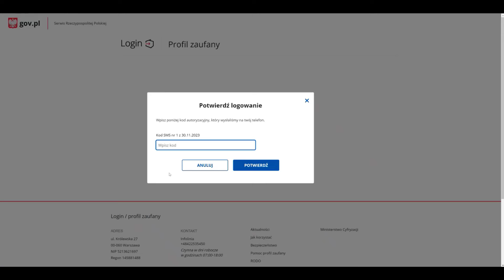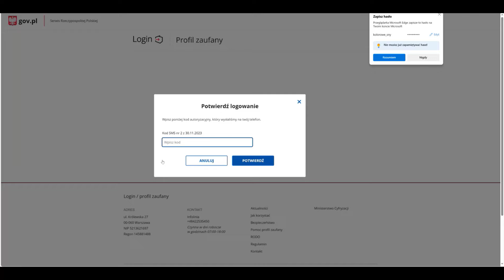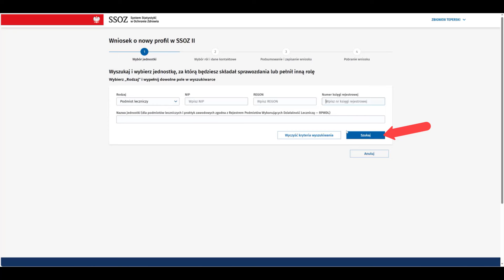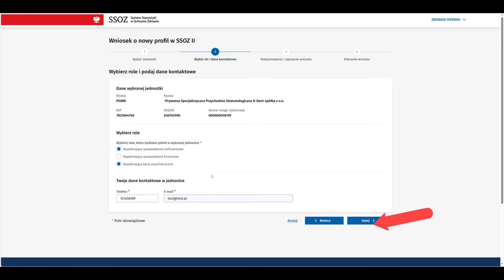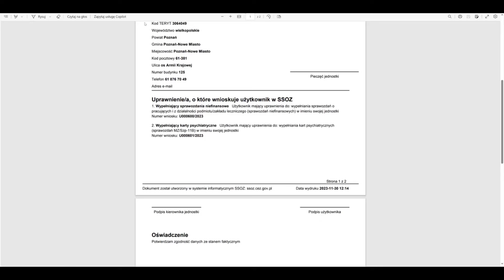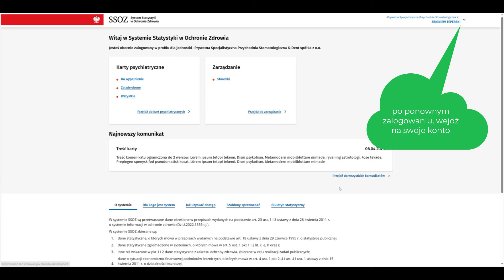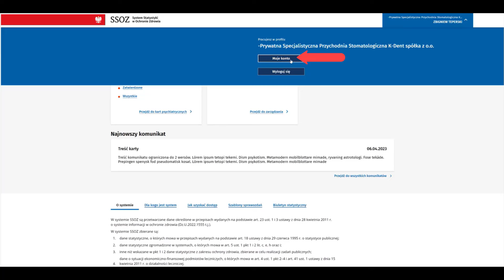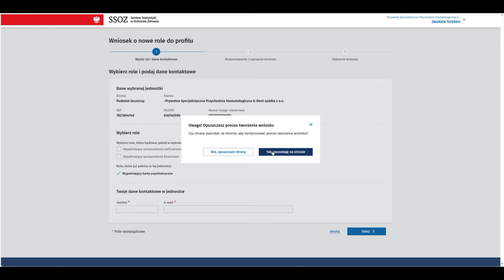Zakładanie profilu w Systemie Statystyki w Ochronie Zdrowia